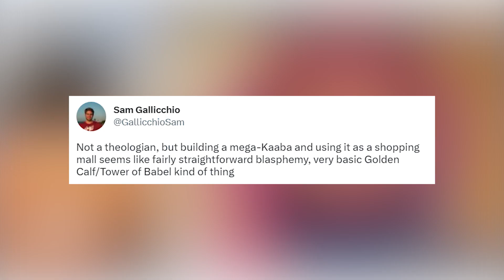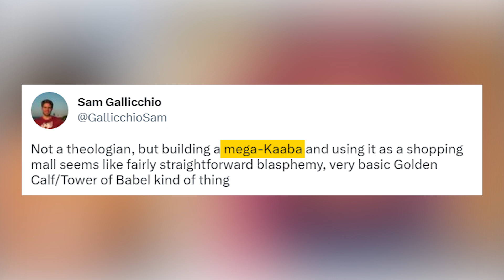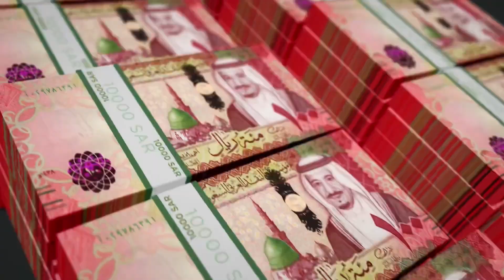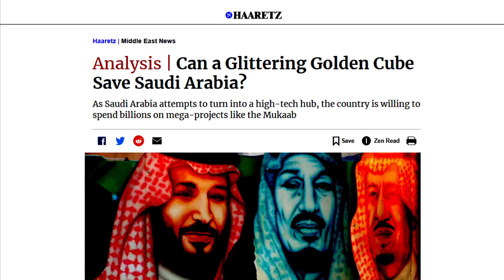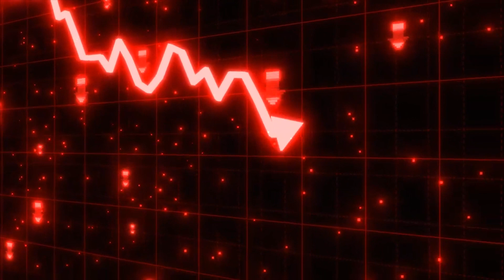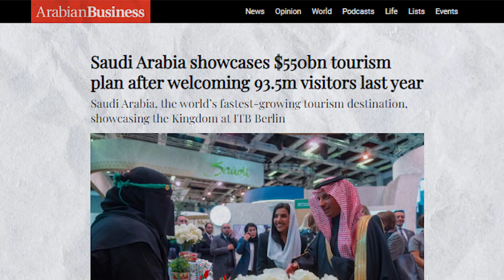Inside The Cube - Saudi Arabia's Next Megaproject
Stretching 400 meters in X, Y, and Z axes, the Muqaab is set to become the largest inter-city building in the world.
In fact, it is so big that it can fit, 5 Boeing Everett Factories like the one in Washington. Remember this factory is the current record holder for being the largest structure on earth.

The Muqaab will have a 3-layered structure!

Right at the core will rest a helter-skelter-shaped tower where people will roam around and dwell.

Over this tower will be a dome-shaped structure responsible for providing the immersive experience as Saudis dubbed in the marketing pitch. Courtesy of this dome, visitors can virtually sense the ocean's depth or even the grandeur of stepping into another planet. This establishment is being touted as the world's first of its kind, boasting cutting-edge holographic technology for a truly digital and virtual experience. Saudi Arabia has already partnered up with tech giants like NVIDIA and ORACLE for other Vision 2030 projects. These companies will also be responsible for building the immersive experience Muqaab promises. Muqaab's exterior cubical layer will be built using a contemporary version of the Najdi architectural style, which originated in the Najd region of the Arabian Peninsula and has since evolved. This style is well-suited for constructing buildings in desert regions due to its adaptability to the local climate. The outer layer will also be purposefully designed for making inhabitable areas on the outside. On the roof there will be a garden, official claims extend to the idea of constructing a lake on the roof as well.